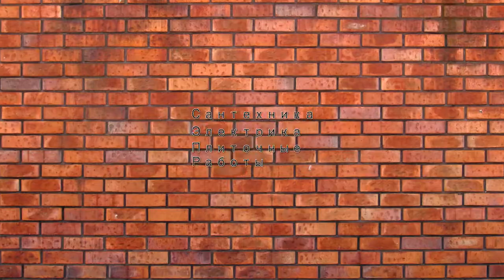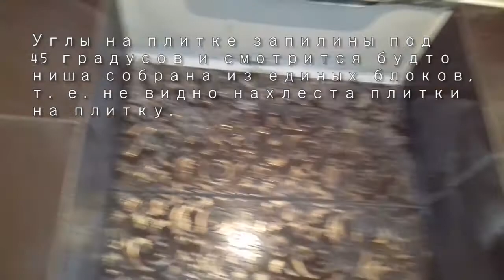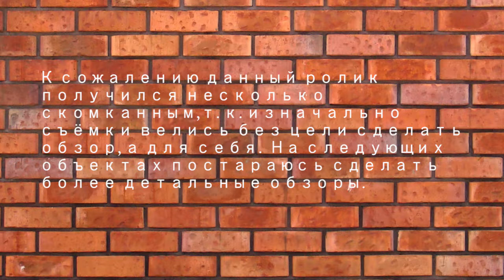Плитка и сантехника. Кратки обзор объекта.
Краткий обзор ремонта в санузлах и на кухне.